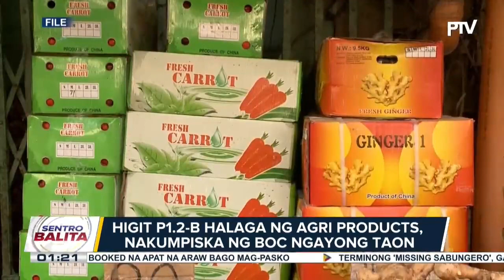Higit P1.2-B halaga ng agri products, nakumpiska ng BOC ngayong taon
Higit P1.2-B halaga ng agri products, nakumpiska ng BOC ngayong taon; Pagdating ng mga balikbayan box, binabantayan din kung saan 8-K balikbayan boxes ang target ma-deliver bago matapos ang taon